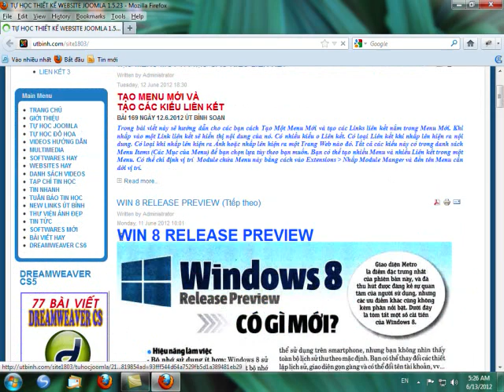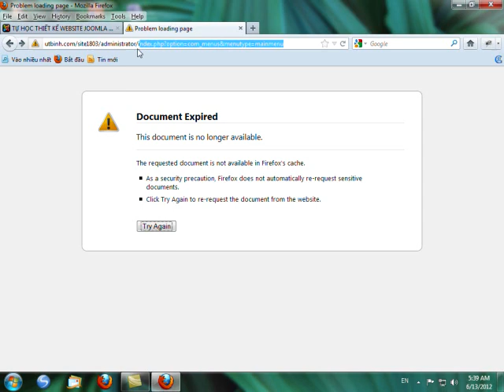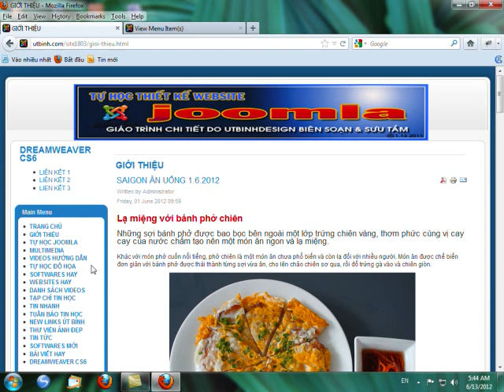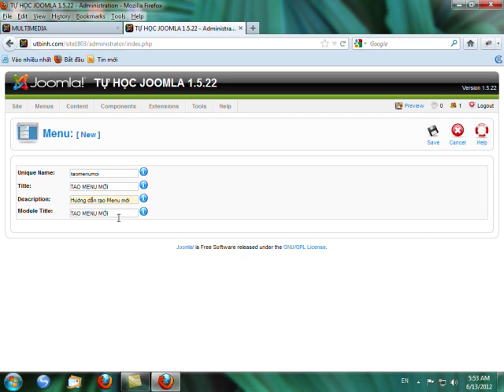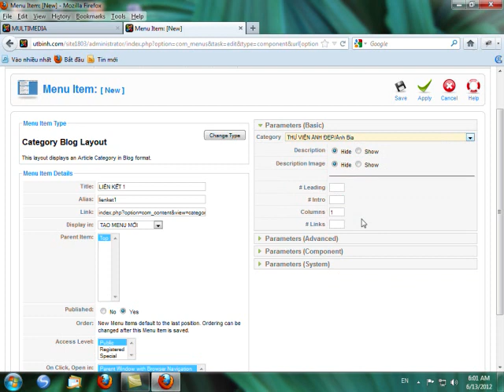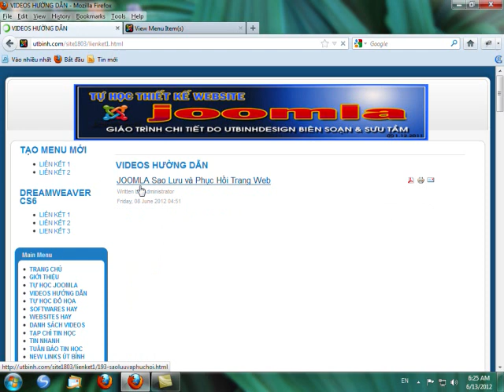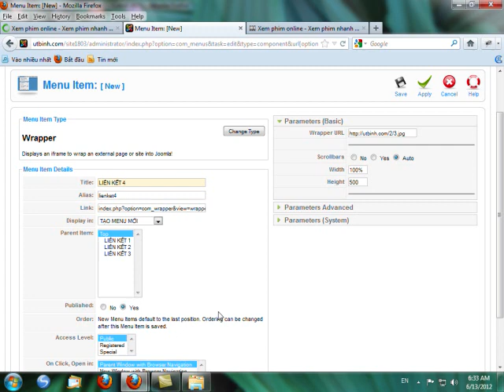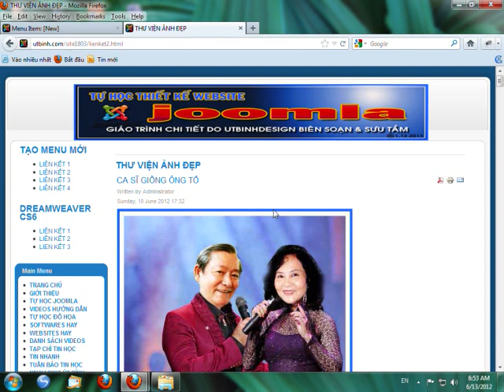JOOMLA Tạo menu Mới và Liên Kết